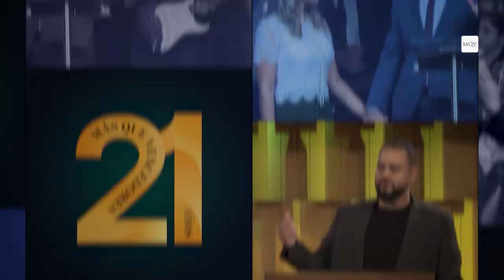Prédica del Pastor Vicente Meza - Venid a descansar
Quizás hoy te encuentres cansado física o  emocionalmente. 😯Jesús tiene una invitación para ti, "venid a mi todos los cansados y yo los haré descansar" ✝️ 🙌 ¡No te pierdas este mensaje!